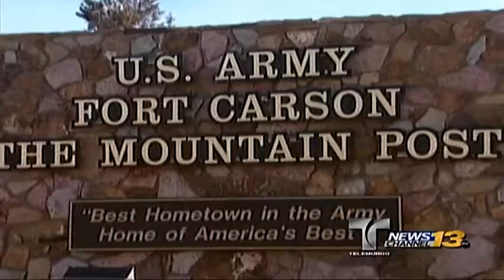NotiAlertas Telemundo 2 - 2915